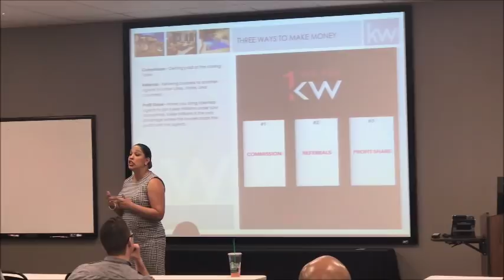WE LOST THE HOUSE // VLOG 18.7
It's been a long time but I'm back with a real estate vlog...my other passion.Mommy and I go on the town and show our first time home buyer multiple homes!

:: ABOUT ME ::

Name: Alexia
Age :29
Home: Houston, Texas Baby
Occupation : Texas Realtor & Inflight Crewmember
Inflight Crewmember Base: JFK